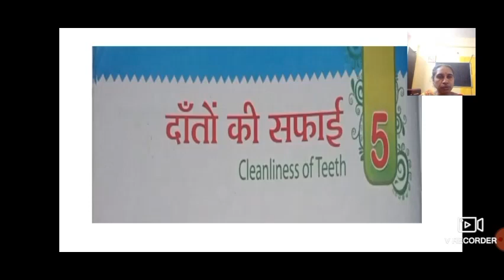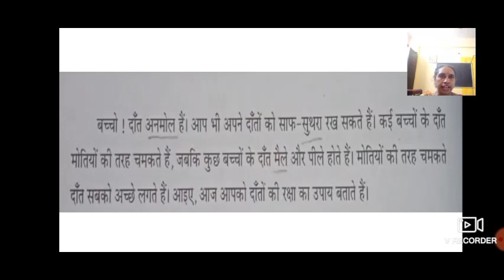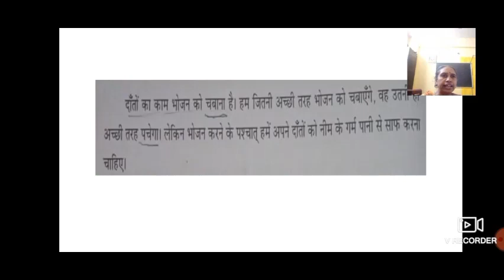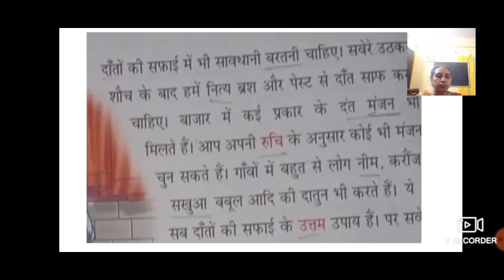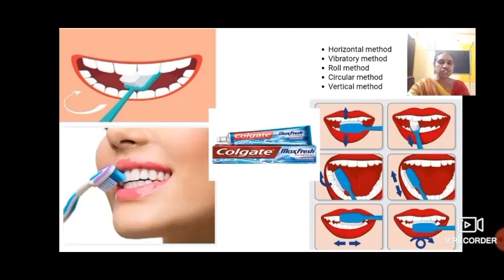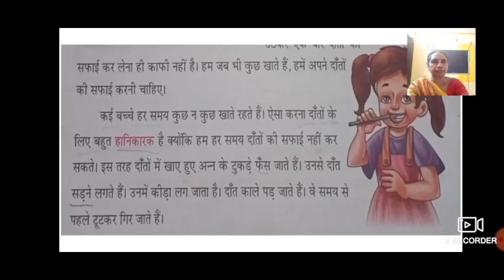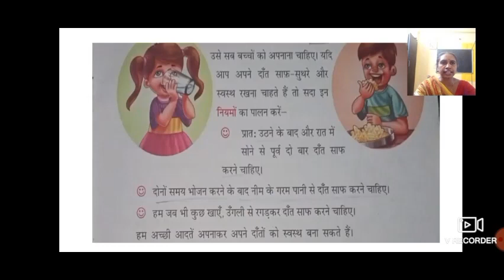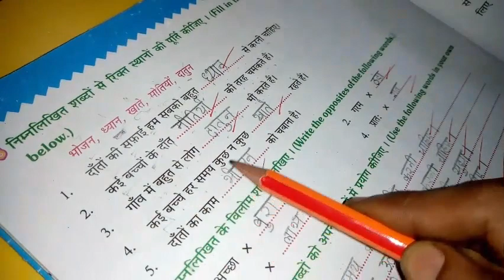Grade-5 Hindi (14-09-21)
Hindi PRV